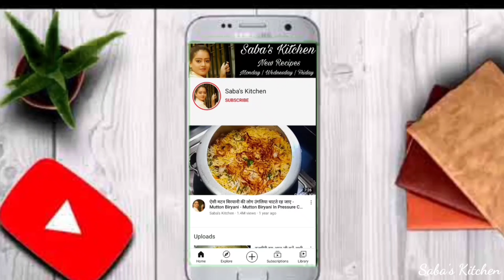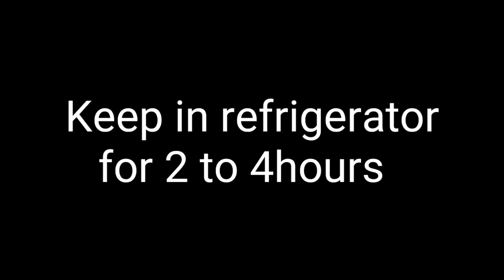बच्चे हो या बड़े सभी का मन ललचा देगा ये ड्रिंक Cold Coco, Chocolate Drink, कोल्ड कोको, Cocoa Powder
cold coco
cold coco recipe
कोल्ड कोको रेसिपी
कोल्ड कोको
surti cold coco
surat famous cold coco recipe
chocolate recipe
chocolate drink
chocolaty drink
homemade cold coco
how to make cold coco
cold coco recipe in hindi
cold coco kaise banate hai
cold coco recipe at home
चॉकलेट ड्रिंक
चॉकलेट रेसिपी
summer special drink
dark chocolate recipe
recipe using cocoa powder
cocoa powder recipe

What is Cold Coco?

Cold Coco is famous drink from surat (gujrat). Cold coco is a dense, creamy and silky chocolaty drink, it may look like a chocolate milkshake or chocolate smoothie but its preparation is what makes a huge difference in the taste. So in today’s recipe, you will learn to make authentic surat famous Cold Coco, and then you won’t have to go to drink it anywhere else. It will surely satisfy your taste buds. So let's learn how to make Cold Coco.

Ingredients:-

800ml Milk
2 tblespn Coco Powder
2 tblespn Cornflour
½ cup Dark Cocolate
½ cup Milk Chocolate
Some Icecubes (optional)

Suggestion:-

Instead of milk chocolate you can add 3-4tblespn sugar.
For cold coco you can take any milk.
For Garnishing you can also use some dryfruits, cocoa powder or choco chips